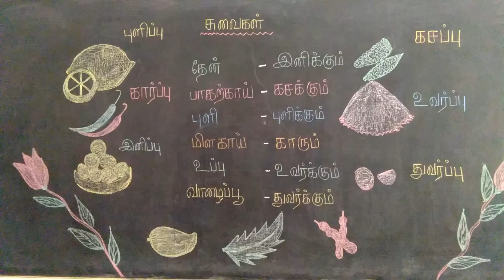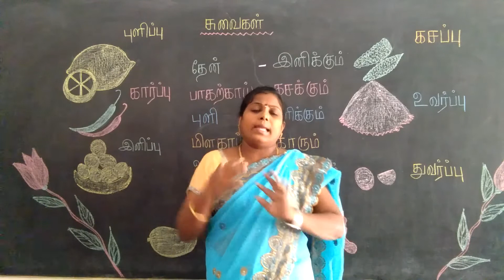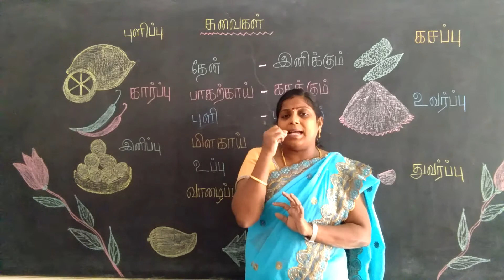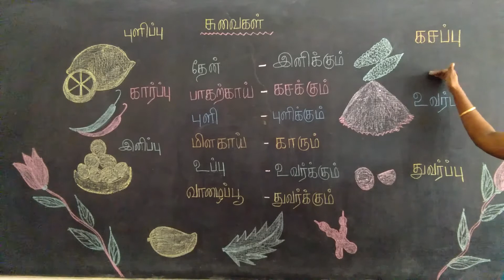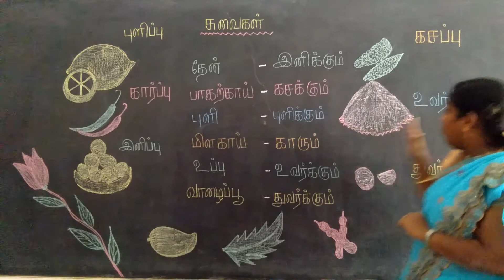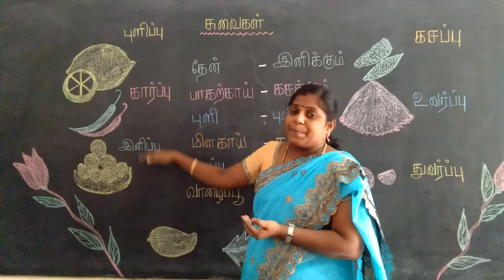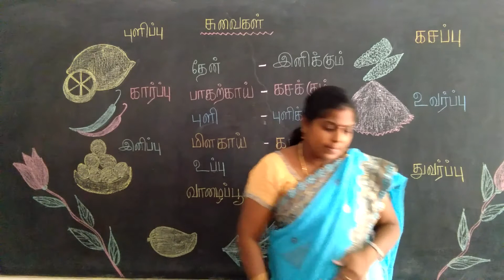சுவைகள் முதல் வகுப்பு தமிழ்